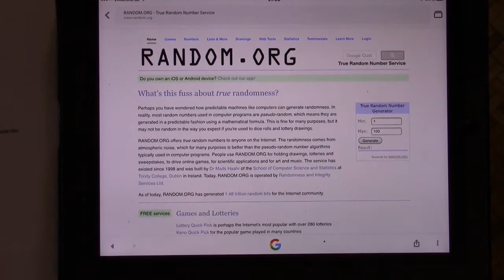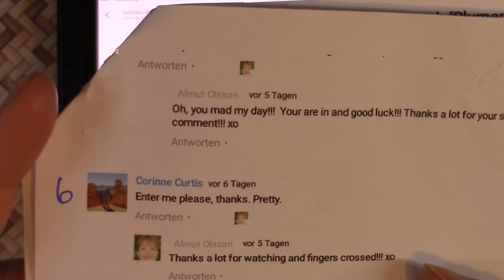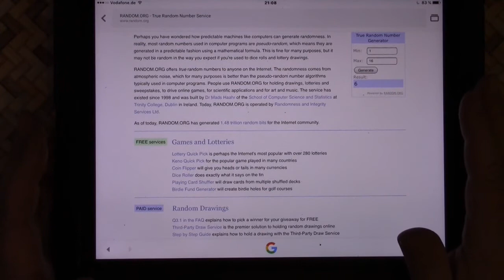ATC Swap Giveaway Drawing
(3 pairs of Artist Trading Cards!)
ATC Tausch - Verlosung - Ziehung
(3 Paar Künstlersammelkarten!)

HERZLICHEN GLÜCKWUNSCH DEN GEWINNERN!!!

Viel Vergnügen!!!